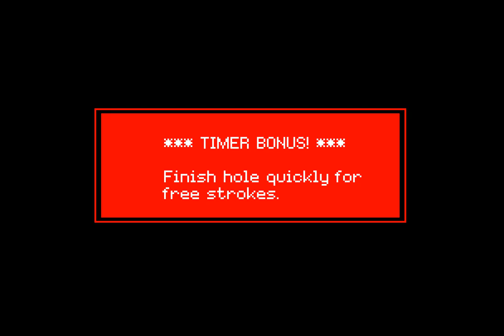Amiga Longplay [025] Zany Golf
There is a 10th level that is a bonus. You get to play this if you play all the previous 9 ones under par (I think that's what it's called, I know very little about golf). I didn't find out about this until after I've played through the game, and was too lazy to play again, so after I downed the ball on level 9, I cut to where I do a cheat (an alternative way to get to the bonus level). The trick is to put the ball in the mouse hole when the rat's eyes are  red. It's very hard to do as the red eyes only show for about half a second, so you must shoot the ball the millisecond they appear OR slightly before. If you fail, the ball comes back out and you have one less ball to try again with.